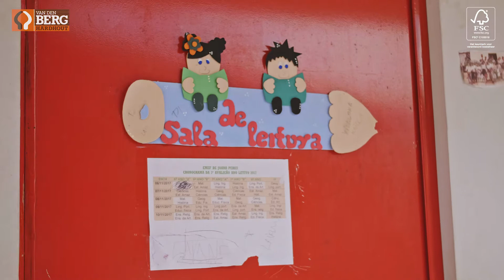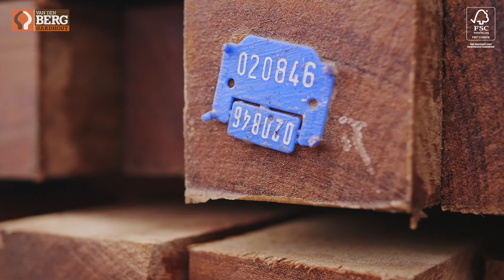Van FSC®-kap tot Van den Berg-schap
Het verhaal achter FSC van dichtbij. Hoe werkt het, en hoe gaan ze de massale ontbossing tegen?